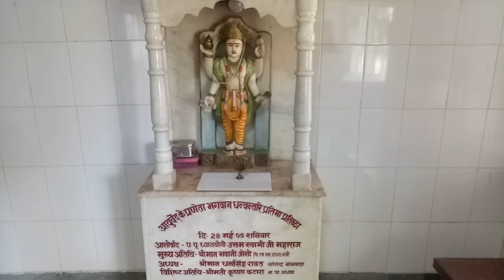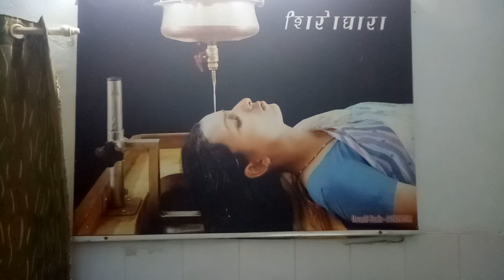शिरोधारा पंचकर्म से मिटते हैं कई रोग